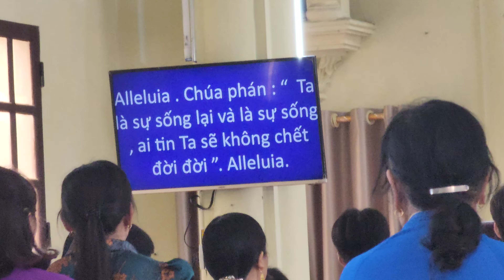Gia đình hát Thánh Lễ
Lễ giỗ đầu của bà Maria Thánh lễ ngày 25 tháng 5 năm 2024 (dương lịch)